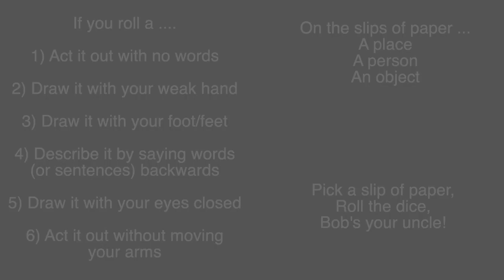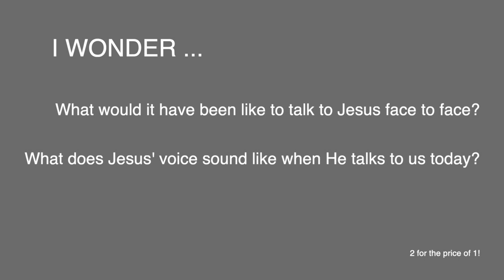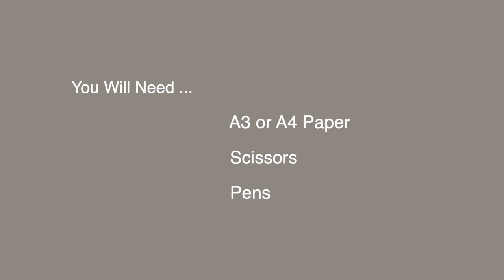Children's, Youth and Families: Talking with Jesus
Good morning, and welcome!
Join Chloe and Matt as they continue to look at Life with Jesus with this weeks theme being talking with Jesus.

Thank you for joining us, and please do get in touch with us if you need us. Our emails are on the website, the link is below.